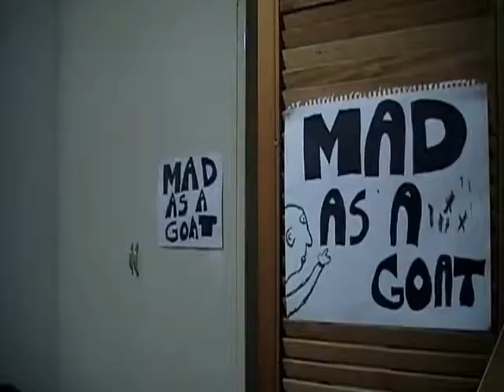Mad as a Goat - The World Sucks No You Suck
Not sure what the over all point is. But thats what it isn't.

no sciptorium